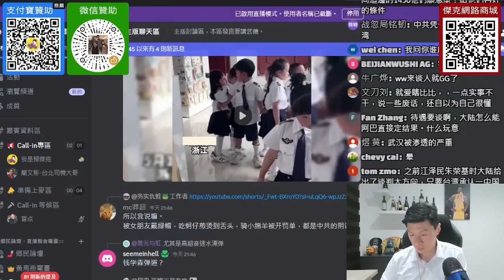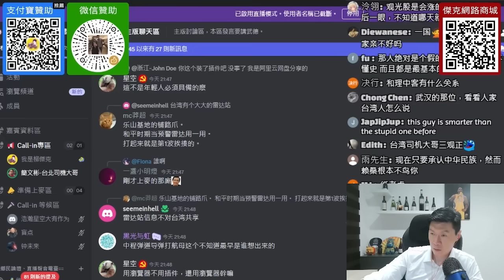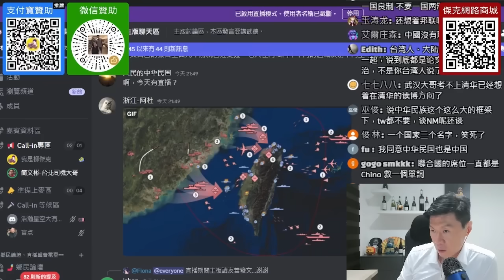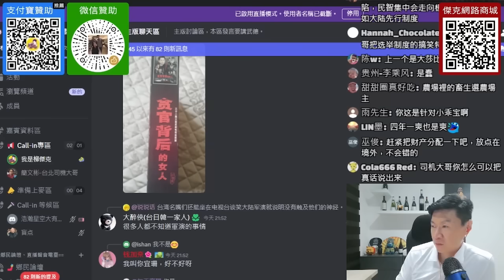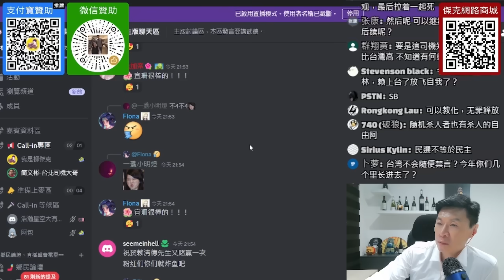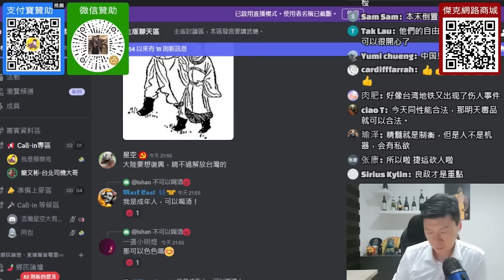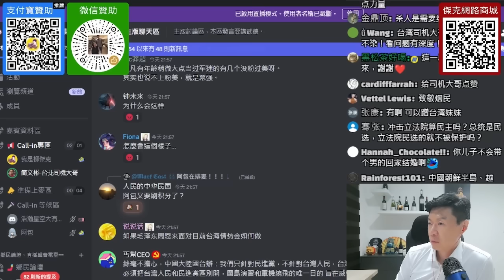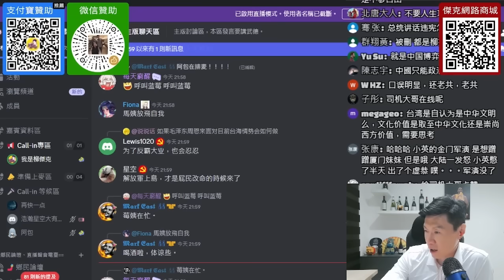(台北司機大哥)我是台灣出生的中國人。台灣人對統一的焦慮，主要是因為訊息被壟斷。台灣從來沒有所謂的民主。